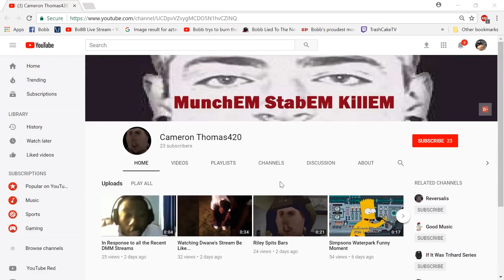Cameron Thomas Gets Called Out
From October 8th 2017.

Happy 420.